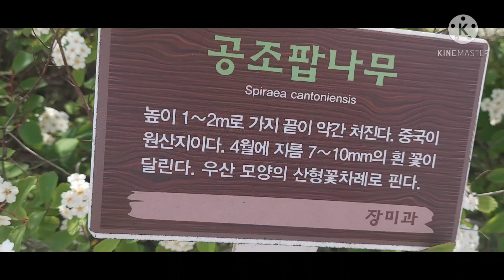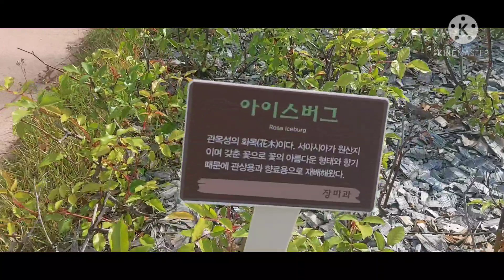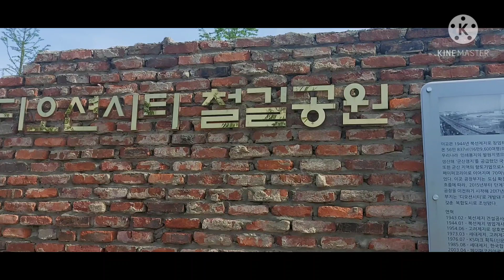Bicol songs at the ocean city "cheol gil" park